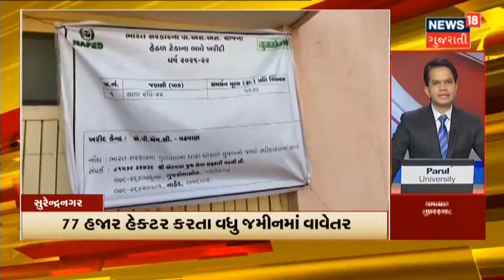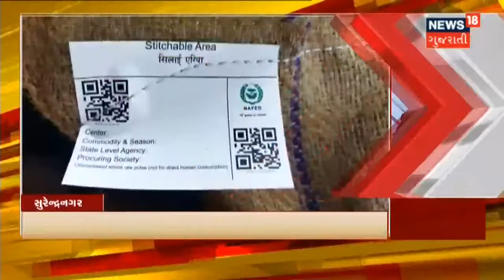Samachar Superfast | ઇન્દિરા બ્રિજથી સરદાર સ્ટેડિયમ સુધી PM નો Road Show | News18 Gujarati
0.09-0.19 ઇન્દિરા બ્રિજથી સરદાર સ્ટેડિયમ સુધી PM નો Road Show
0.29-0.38  આજે PM ની ગુજરાત મુલાકાતનો બીજો દિવસ.